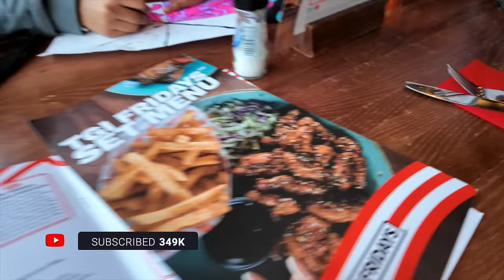VLOG | I woke up deaf in one ear?! My Husband refuses to come home?! Content day with the girls...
FAQs:
Are you married: Yes to   @King_Adrizza
How tall are you? 5”5
What is your background? Jamaican, born in England.
What Camera do you use?  Sony zv1 for vlogging